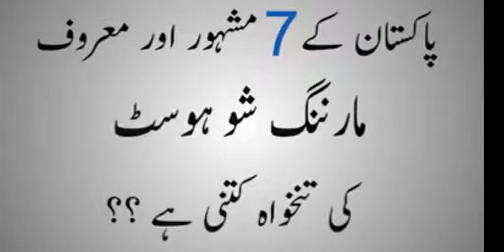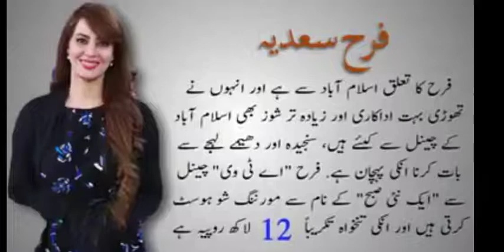Top Highest Paid Pakistani Morning Show Hosts?how much?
Top 10 Highest Paid Pakistani Morning Show Hosts Female

Sanam Baloch makes about 2.8 lakh per episode.

Nida Yasir earns 2.5 million through her Morning Show.

Shaista Lodhi earns more then (3 million) per month on GEO TV.

Sanam Jung gets paid around 2.5 million per month for her morning show at Hum TV.

Sana Amjad gets paid around 1 million per month.
Rafiya Rafiq earns 5 hundred thousand (5 lakh) per month.

Farah Hussain earns (6 lakh) per month.

Noor earns 1 million per month for morning shows.

Juggan Kazim earn above 1 million per month.

Nusrat Haris earns 7 hundred thousand (7 lakh) per month and that so much through hosting morning shows.